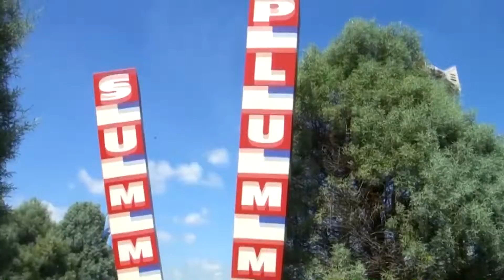10 insane waterslides